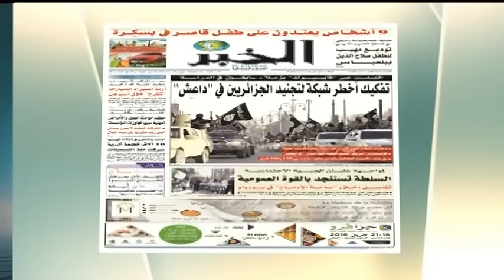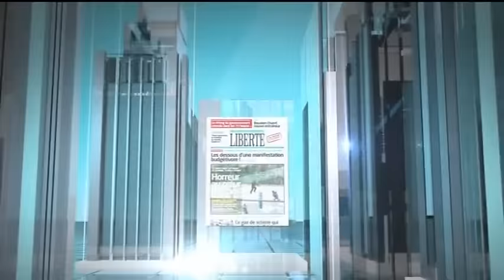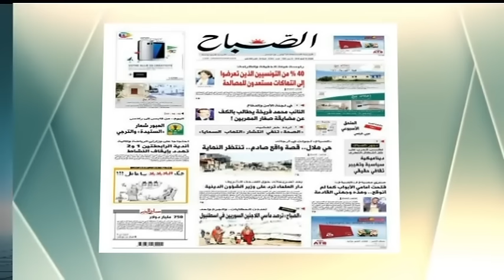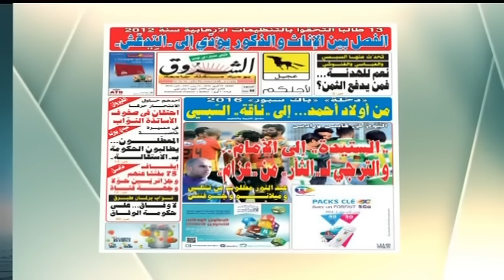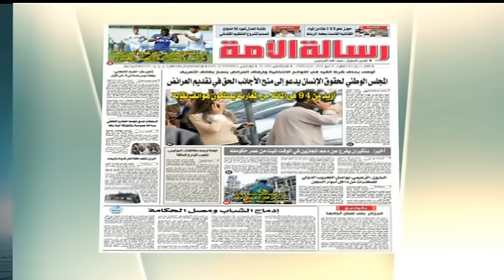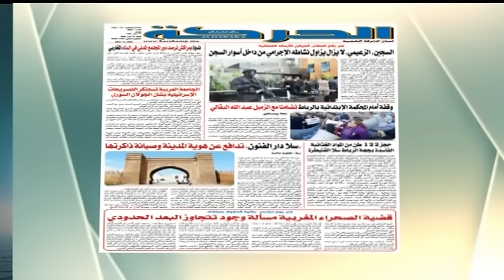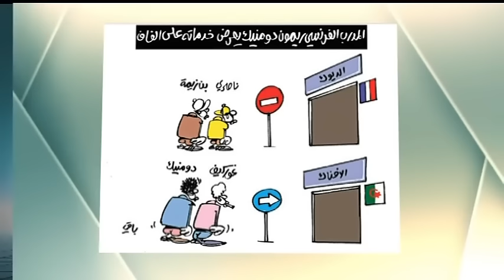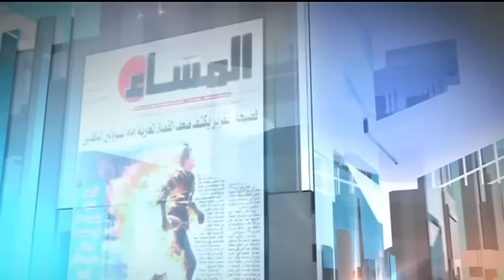قالت الصحف - 19/04/2016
المقدّم: عبد الغاني مهدي

عثمان بسالم|محام وناشط حقوقي| الجزائر
عبد القادر جمعة| كاتب صحفي | الجزائر
غفران حسايني - مراسل المغاربية - تونس
 نبيل عبد اللاوي - مراسل المغاربية - المغرب